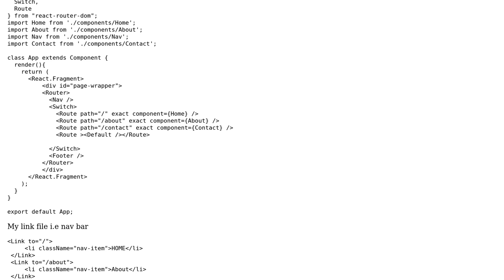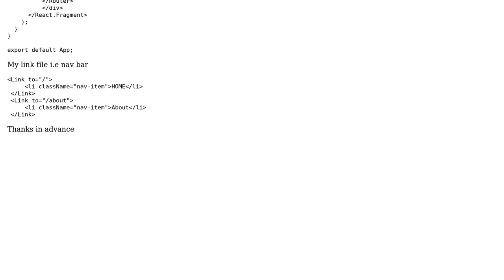In react Router i cant change the view but only the url is changing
With thanks & praise to God, and with thanks to the many people who have made this project possible! | Content (except music & images) licensed under CC BY-SA | Music | Images & others | With thanks to user Rohit doddapani user jtrcarlos and the Stack Exchange Network Trademarks are property of their respective owners. You are responsible for your own actions.